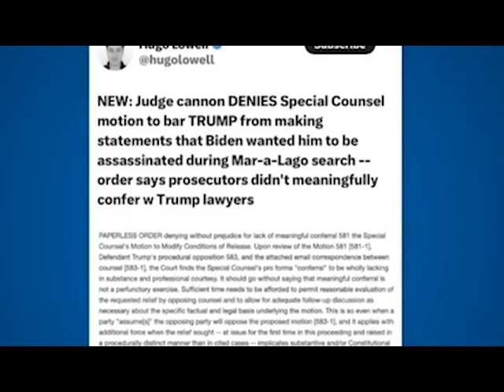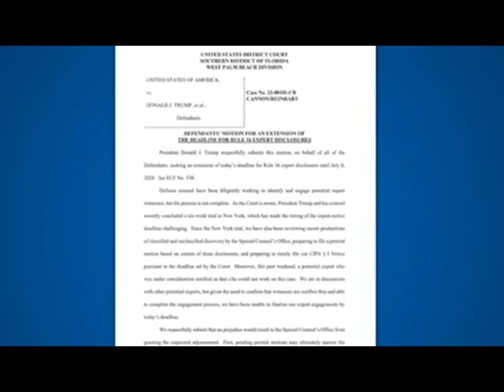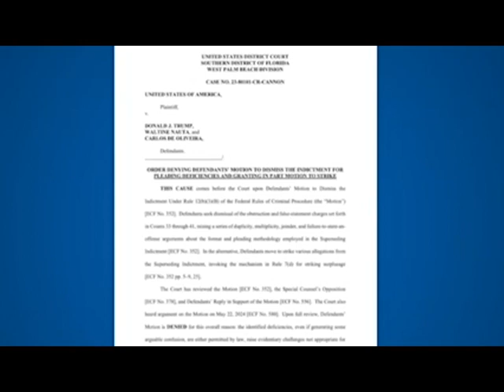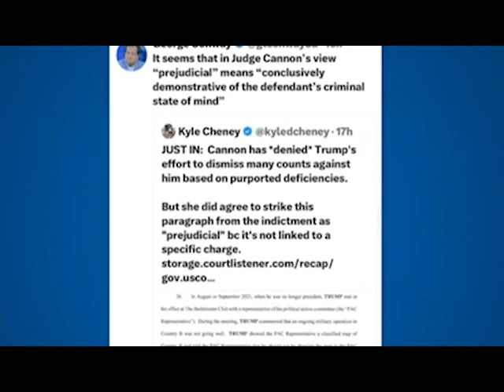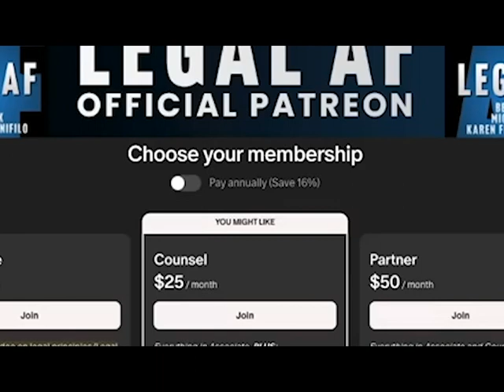Judge Cannon RUNNING OUT OF TIME for her CORRUPT PLAN